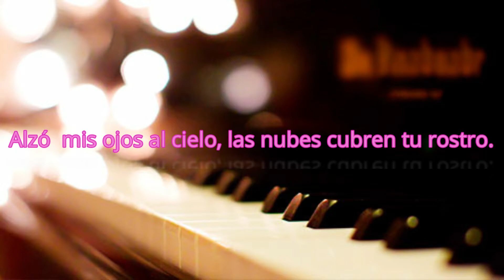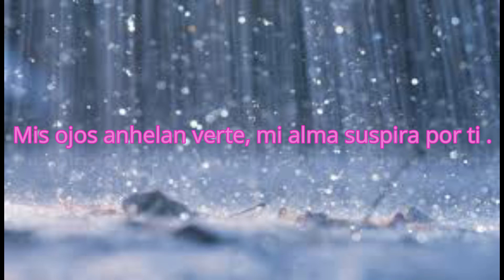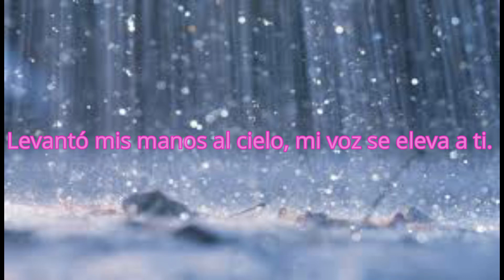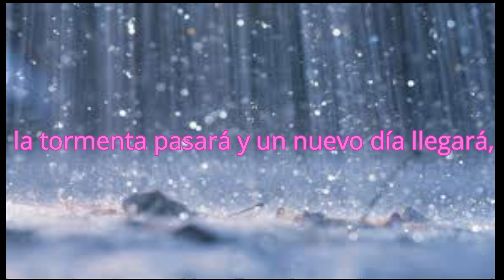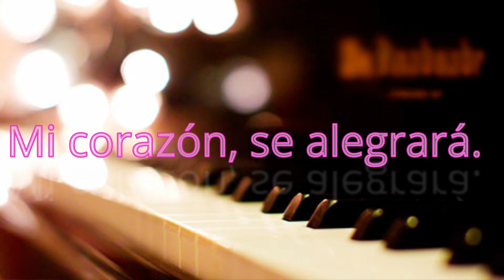Letra de veo la lluvia caer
Esta canción esta inspirada en el Padre Celestial creador del cielo y la tierra